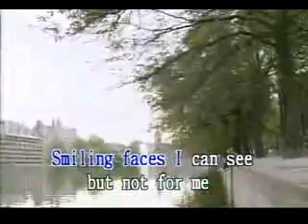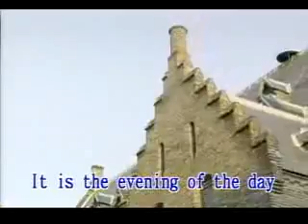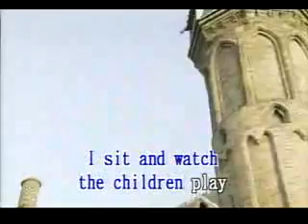As Tears Go By Karaoke